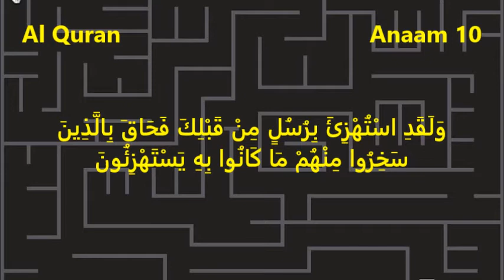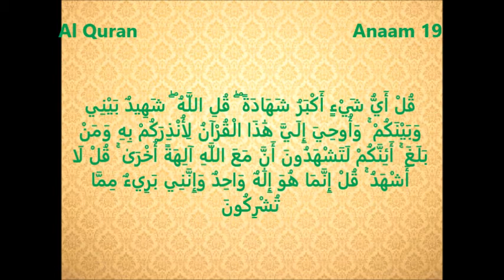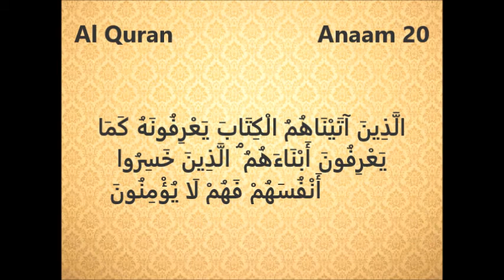Suratul Anaam Ayat 1-20 - Qari Muhammed Abdul Mannan, Khateeb Masjid Hibatul Jabbar, Hyd, India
Surtul Anaam Ayat 1-20 - Qari Muhammed Abdul Mannan, Khateeb Masjid Hibatul Jabbar, Hyderabad, India